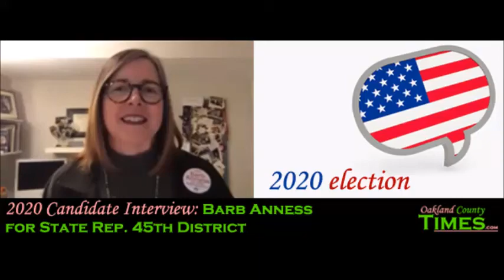Candidate Interview Barb Anness for State Rep 45th District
and please support this nonpartisan video series through the PayPal button on our website.